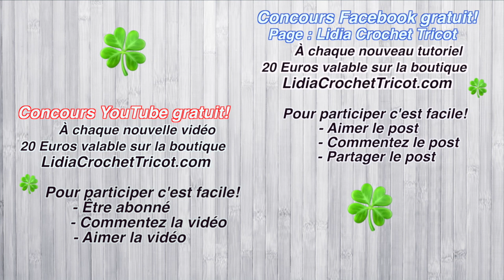Sac plage raphia crochet facile! ✅CROCHET "Lidia Crochet Tricot" ✅KNITTING